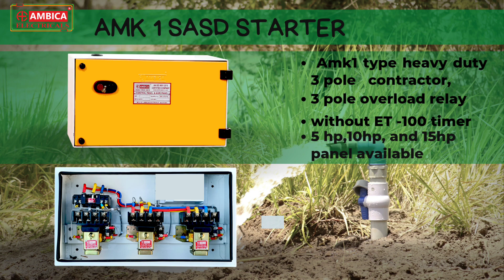ambica, new launch panel, panels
# oil starter

A

If you can't or don't want to give credits contact with

Purrple Cat.

Coffee Shop &...